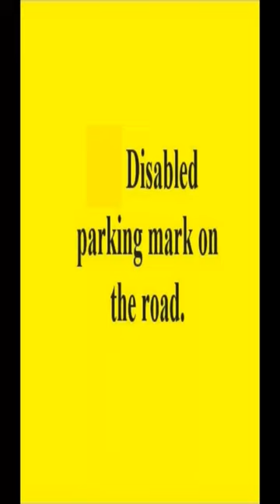Disabled parking mark on the road